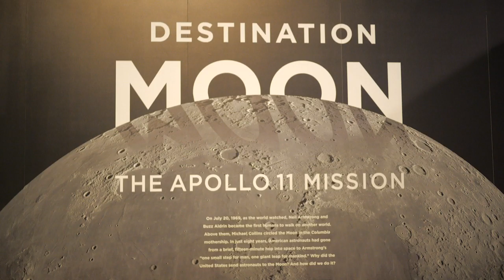NewSpace 2019 Day 1 Opening Reception Museum of Flight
Day 1 - Evolution of the Industry
Opening Reception at Museum of Flight